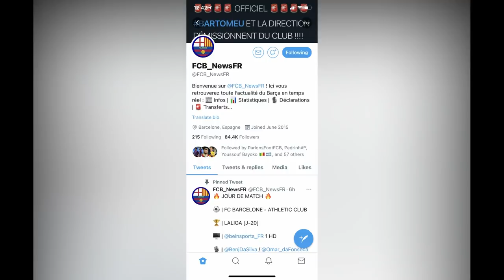Barça VS Bilbao (2-1) - Messi répond sur le terrain!! Umtiti SOLIDE!! - Le Debrief